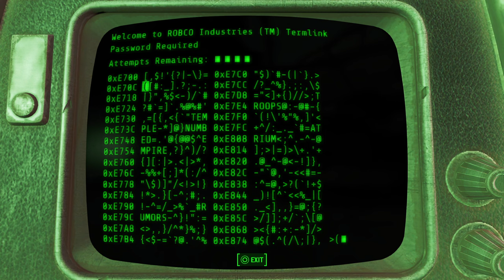Fallout 4_Minutemen playthrough part 33